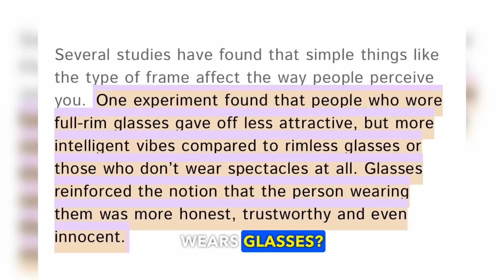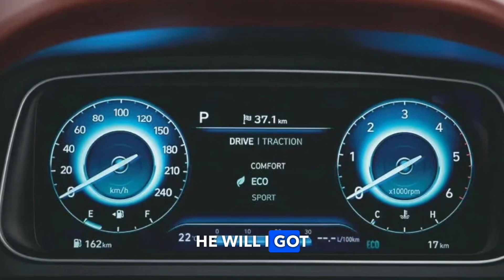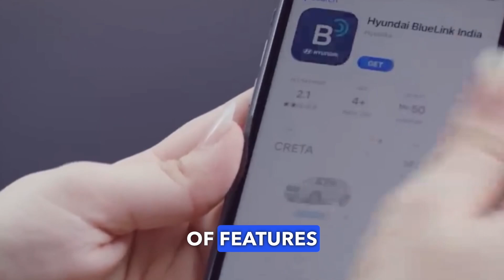King 👑is back All New 2024 Hyundai Creta !!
Hello friends!
Today I am talking about facelift Creta’s expected features.